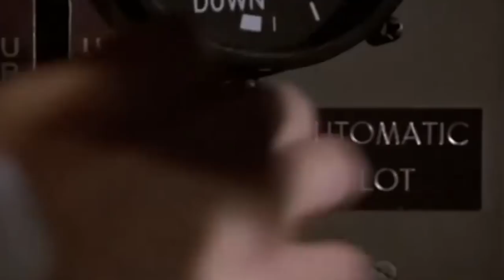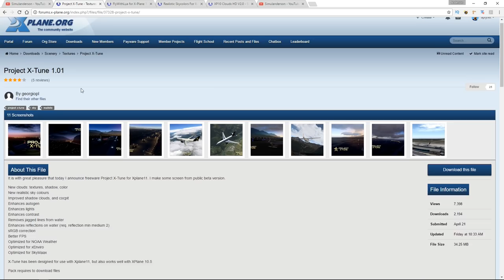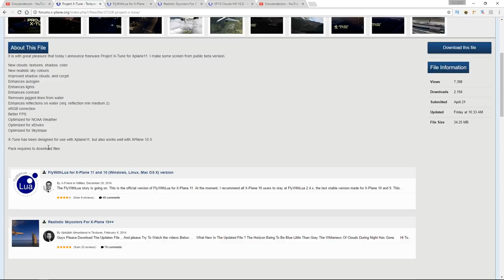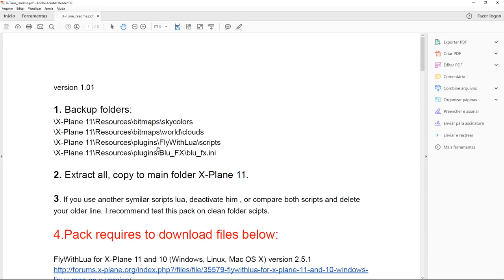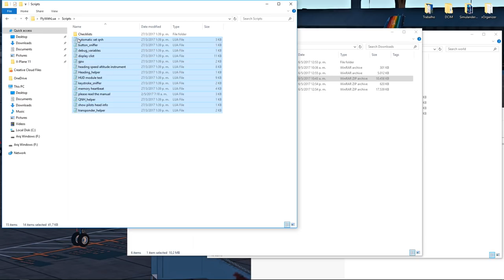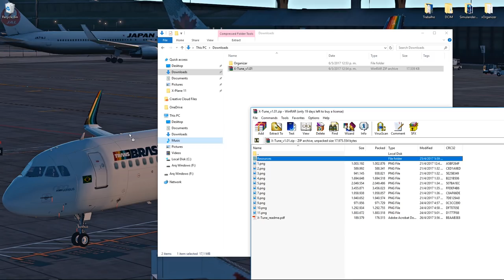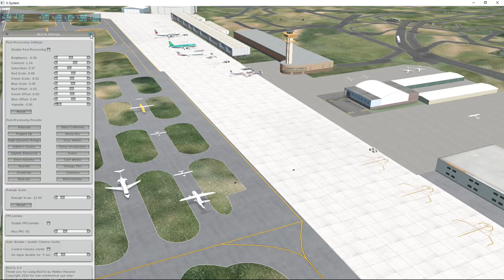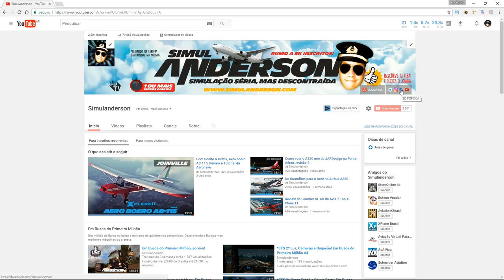Como "tunar" o X-Plane 11 gratuitamente com o Project X-Tune